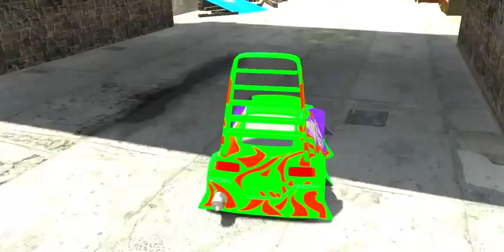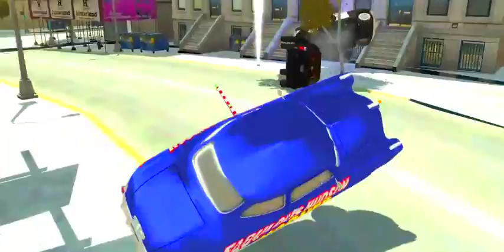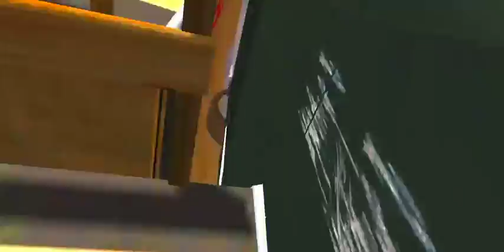Disney Pixar Cars Toys 2017, Disney Cars, juguete para niños, Lightning McQueen Part 3